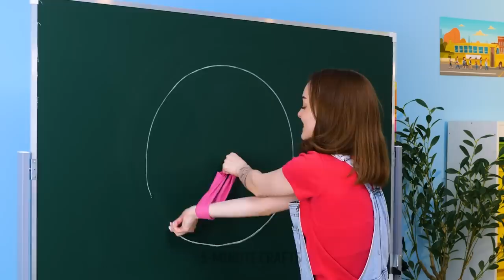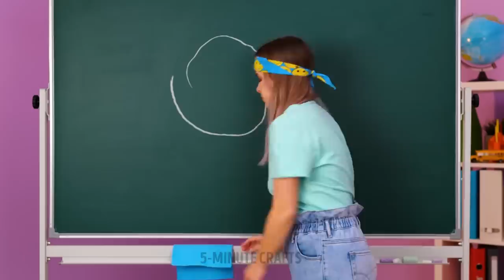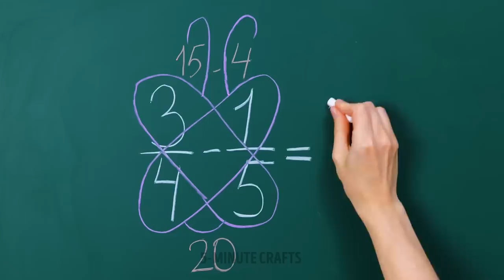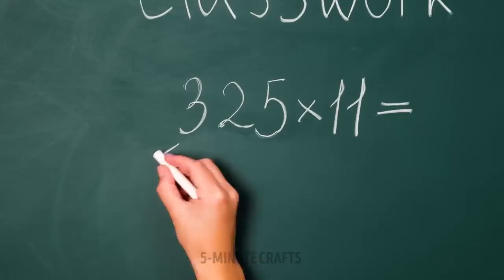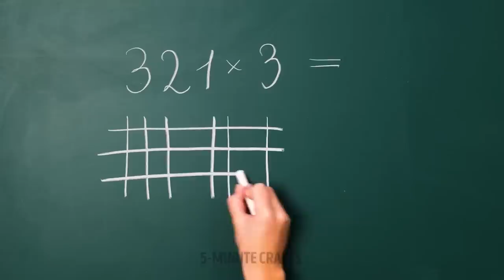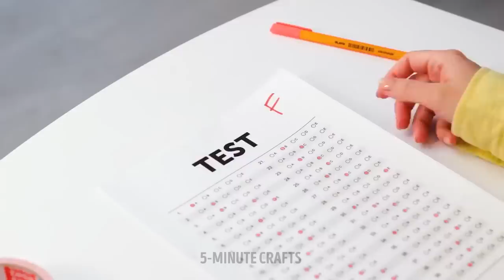SATISFYING ART IDEAS & EASY SCHOOL HACKS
Hey creative people!
Nowadays it is possible to create different unique stationary items with your own hands. Just use your imagination and awesome crafting materials like 3D pen, hot glue and so on. Today we want to share with you cool ideas that will allow you to make new pens, useful notebook covers, a ruler or a non-spill paint pot. In addition, you will learn genius drawing techniques. Check out how to use eye shadows in drawing. You will be pleasantly surprised by the result. For example, we will show you how easy it is to change your bad mark, or how to draw a perfect circle without a compass.

TIMESTAMPS:

05:40 Are you a math genius?
06:23 Cute paperclip
07:46 Math trick
08:51 How to sharpen a pencil